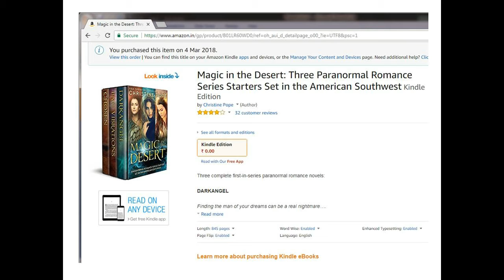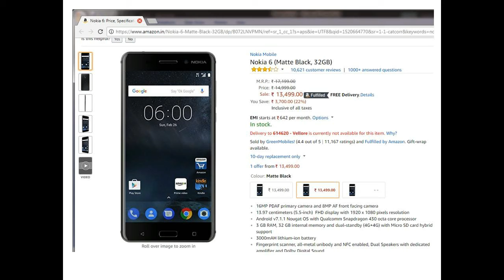jio 10 GB data offer | amazon best offer| tamil pesu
for buy this tripad below rs 500

electronics best buy link 60 % offer